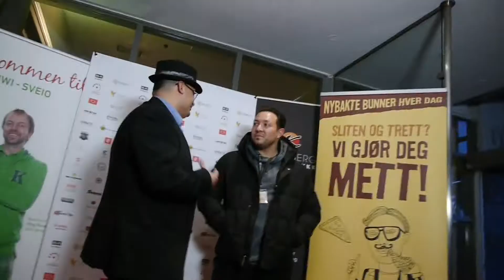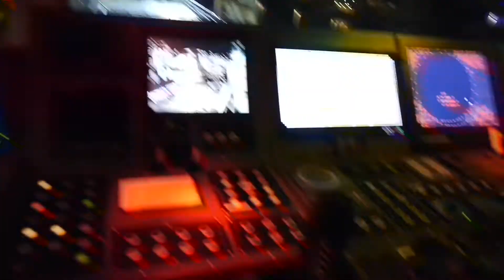VLOG #357 - SLEEPING WITH FRIENDS! feat.Hector Luis Bustamante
First Day at TNISSFF with Hector Luis Bustamante & more! SCREAM with Me!!! Get your hands on some Mentzoni Merch!

Intro / Outro Song:
Artist: Svart Kaffi
Song: GDS (Gjørr Det Sjøl)
Album: Espressonisme (2016)
Label: kaffi fanzine